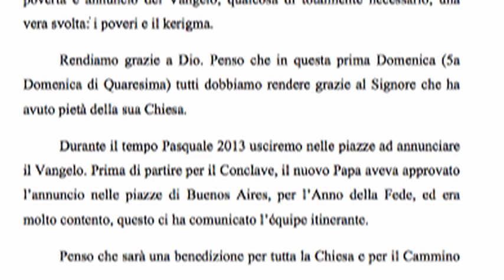Kiko Argüello habla de Papa Francisco (Entrevista)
Debora Donnini RVaticana